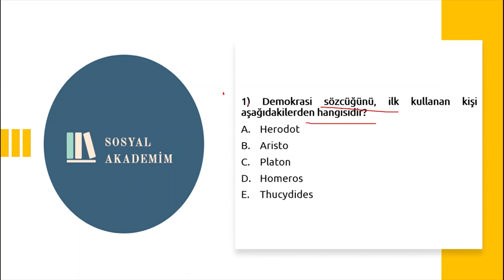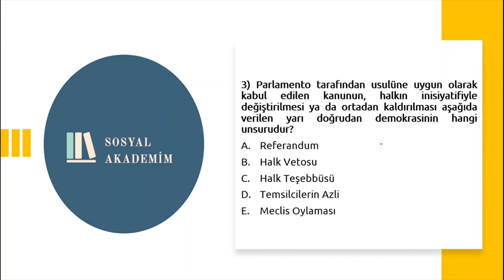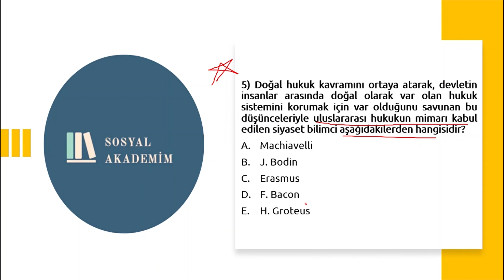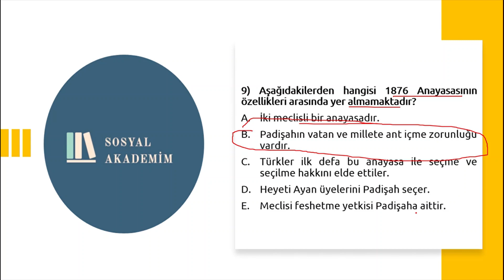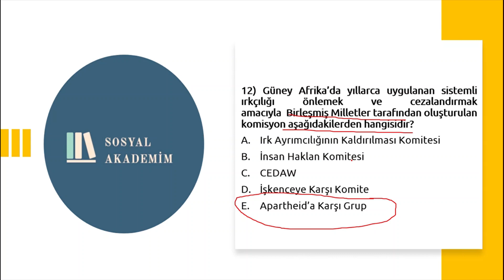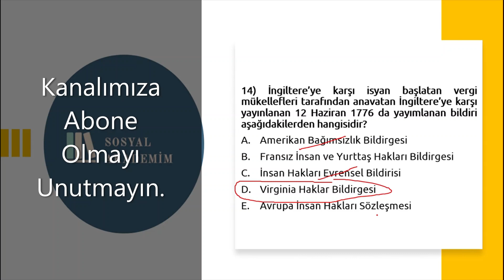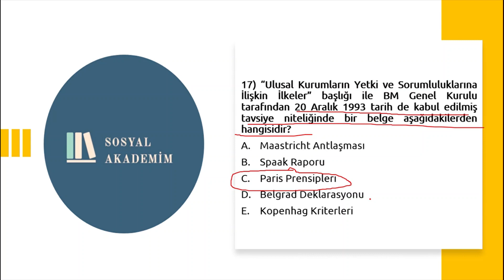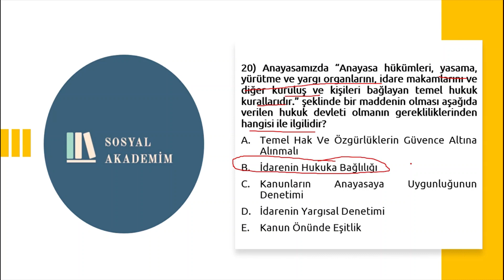KPSS'NİN YENİ KONUSU İNSAN HAKLARI ve DEMOKRASİ SORU ÇÖZÜMÜ!!!(SORULABİLECEK SORU TİPLERİ)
Kanalımıza hoşgeldiniz. Kpss de ilk defa soru gelecek olan İnsan Hakları ve Demokrasi dersi kapsamında hazırladığımız muhtemel soru tipleri videomuz sizlerin beğenisine sunuyoruz.
Sorular hakındaki görüşlerinizi yorum kısmına belirtmeyi unutmayalım.